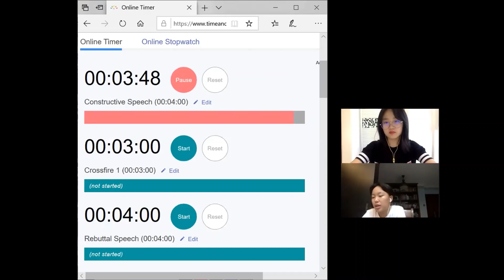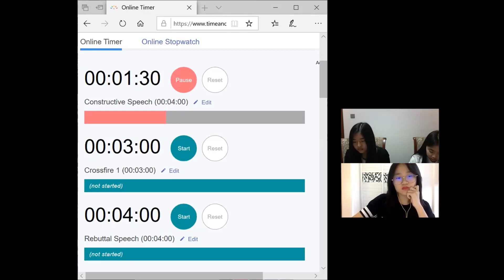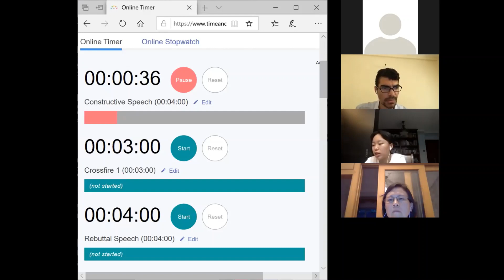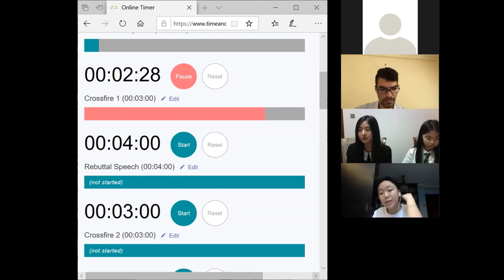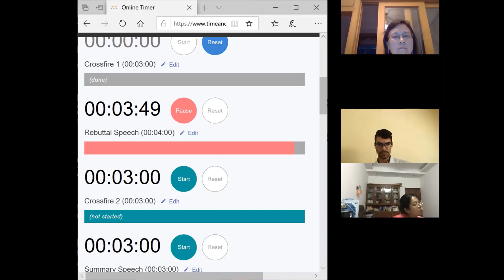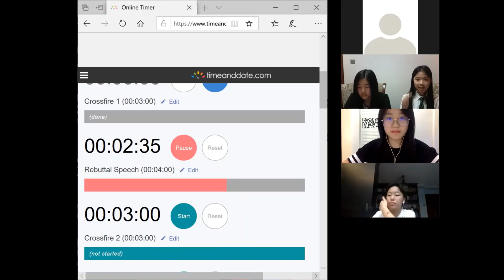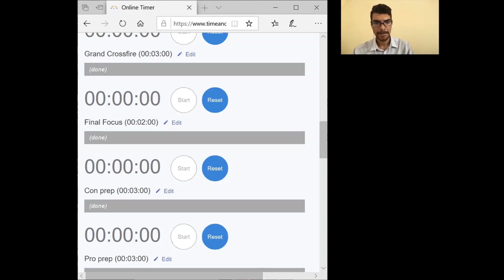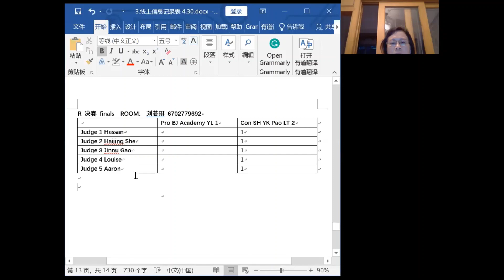2020 May Day Tournament Middle School Public Forum Finals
Resolved: Technology companies' use of personal data is more beneficial than harmful.